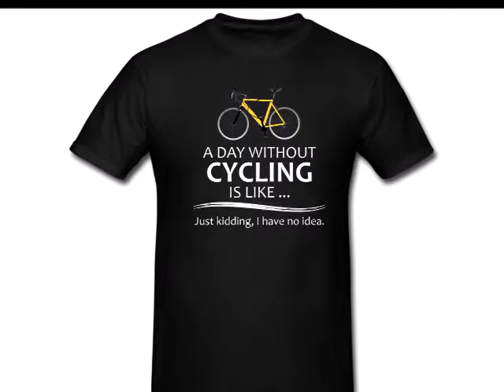Cycling Gifts for Cyclists - Amazon T Shirt - A Day Without Cycling is Like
. Cyclists and Cycling lovers will enjoy this bicycle t shirt. Great gifts for cyclists and gifts for bikers, for him or her. Mountain bikers will also enjoy this bike shirt. Perfect for Christmas and birthday gifts for men, women, and kids.

Limited edition t shirt for cyclists. A Day Without Cycling is Like... Just Kidding I Have No Idea. Great gifts for cyclists and gifts for bikers, for him or her. The cycling and bike enthusiasts will love it. These are unique gifts for cyclists and mountain bikers. Also make great novelty cycling gifts and presents for bike lovers. Perfect for Christmas and birthday gifts for men, women, and kids.